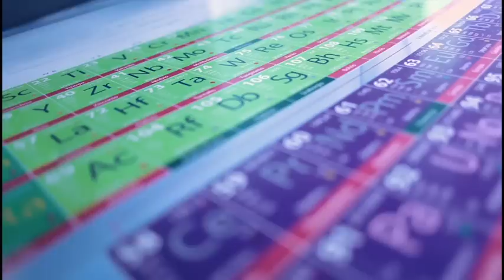Promocional UAG 2013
La UAG fue la Primera Universidad Privada que existió en el país y es líder en el ámbito de la educación. Ésto te da la confianza de que estudiarás tu profesión en una institución, cuya experiencia le permite ofrecerte calidad académica, modelos de aprendizaje innovadores y planes de estudio vanguardistas. Hoy en día más de 120 mil egresados de diferentes nacionalidades quienes se desempeñan con éxito en diversas partes del mundo, son nuestra mayor satisfacción y el testimonio más grande de la calidad que nos distingue. La UAG contribuye a la formación educativa desde el nivel preescolar hasta estudios de postgrado, formando así líderes productivos, que engrandecen a nuestro país. Al ser estudiante de la UAG te formarás en una de las mejores universidades del país y con prestigio a nivel internacional, lo cual automáticamente te brindará un valioso respaldo como egresado.